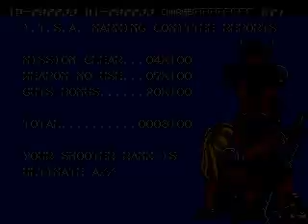Battle Mania Daiginjou Japan Level 4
My Kingdom